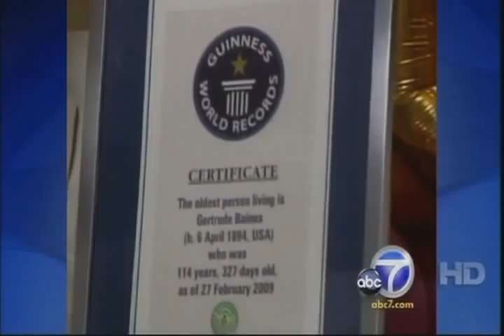Gertrude Baines Turns 115 At Western Convalescent Hospital.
The world's oldest known living person celebrated her 115th birthday Monday.
Gertrude Baines was honored at Western Convalescent Hospital with music, a letter from the president, and two cakes. Baines said little during the celebration as friends sang to her and she received a proclamation from Guinness World Records acknowledging her as the world's oldest person.

Western Convalescent Hospital.
2190 W Adams Blvd Los Angeles, CA